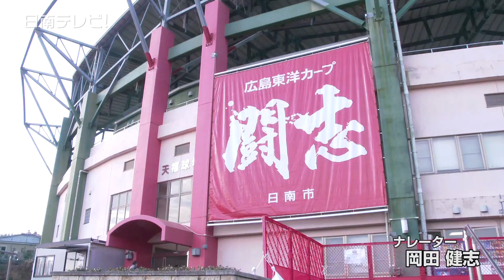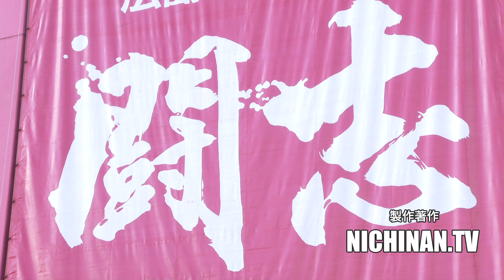広島カープ 日南春季キャンプ2021（宮崎県日南市）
プロ野球・広島東洋カープの春季キャンプ。一軍が沖縄市、二軍は日南市とスタートです。　今年は新型コロナウイルス対策として球場は無観客。　球場周辺はファンの姿がない異例の状態。

　選手・スタッフは１週間毎にＰＣＲ検査を受けます。投手陣は今シーズンの投手キャプテンに就任した大瀬良大地（29歳 #14）。　プロ十年目を迎えた野村祐輔（31歳 #19）。　復活が期待される日南学園高校出身・中﨑翔太（28歳 #21）など手術明けのピッチャーのほか一軍経験が豊富な選手も日南で調整をします 。
　日南から誰が一軍メンバーに昇格するか、チーム内の競争にも注目です。
　佐々岡体制１年目の昨シーズン、打線はリーグ２位で５２３得点を記録したものの、不安定な戦いが続きリーグ５位。　２年連続Ｂクラスの殻を破るかのような、今年のキャッチフレーズは「バリバリバリ」。

　１０度目のリーグ優勝そして４度目の日本一を目指す広島の春季キャンプは３月１日まで行われます。